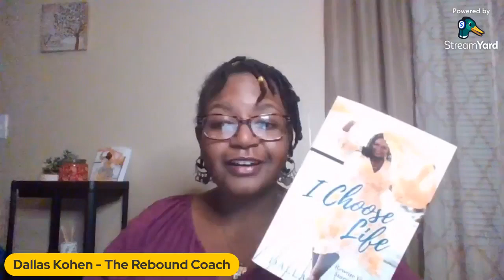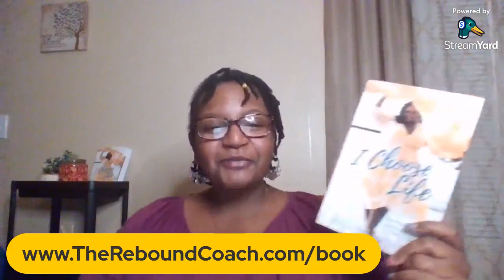How to Know When to Quit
Have you ever had those days where you just don't want to do it anymore? But how do you know when to quit? How do you know if this is something worth pressing through or if it's time to change things up? Check out this episode of The Rebound Coach LIVE from 06/29/2022